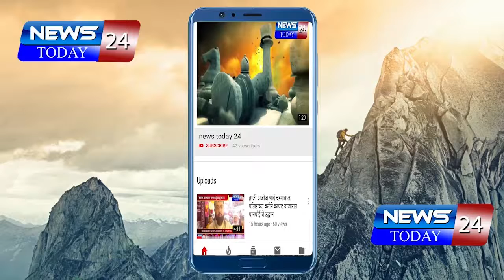दौंड : सरकारच्या विरोधात भा.ज.पा.चे दौंड तहसिल समोर धरणे आदोंलन